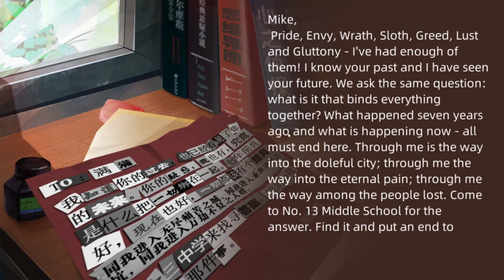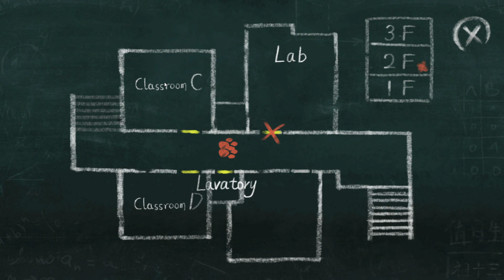Stayer 匿名信：失心者 Gameplay (PC Game).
Stayer 匿名信：失心者 Gameplay